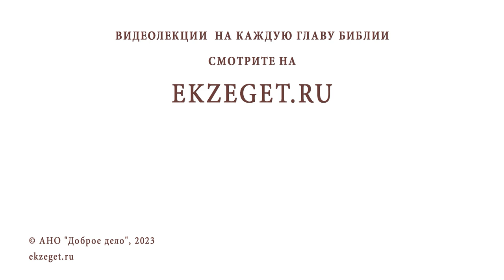ЗЛОЙ ДУХ ОТ ГОСПОДА (1Цар. 16:14). Иеромонах Нектарий (Соколов)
Команда Экзегет.

На библейском портале Экзегет вместе с иеромонахом Нектарием (Соколовым), насельником Троице-Сергиевой Лавры, разбираем трудные места Библии.
В сегодняшнем видео размышляем над словами: "Злой дух от Господа."

🔸  Образы изложения в священном писании
🔸  Отступление Саула от Бога
🔸  Попущение Божие
🔸  Уныние. Озлобление
🔸  Зависть славе Давида. Ненависть
🔸  Духовное падение Саула
🔸  Овладевающий злой дух

📜 Читать 1-ю книгу Царств главу 16, стих 14 (с толкованиями)